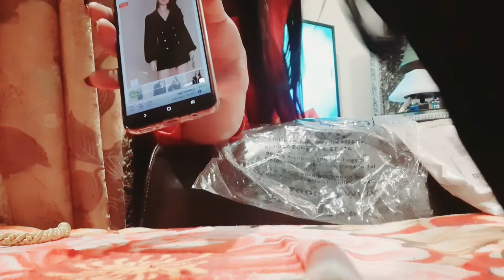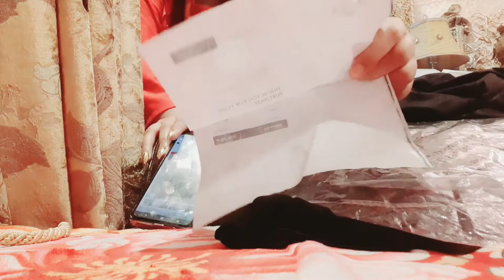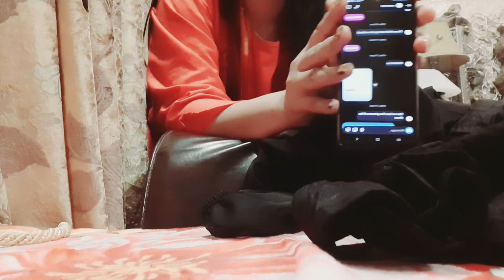Lemon Tart Clothing Unboxing And Honest Review | Online Shopping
In this video my personal experience with lemon Tart Clothing it was important to make a video on this topic don't buy from this page it's Scam!!! not original

First check ur parcel then give money to rider